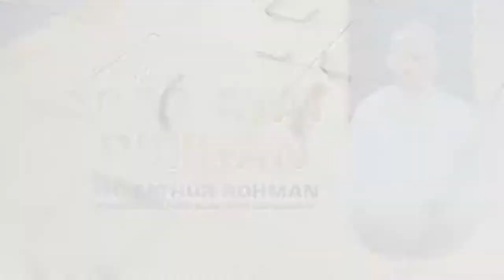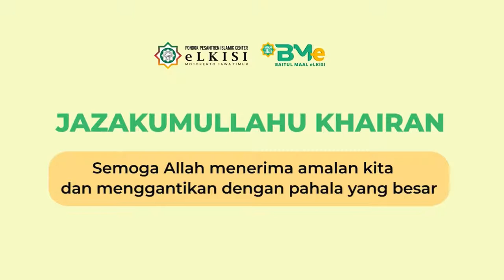NADZAR MEMUTUSKAN SILATURRAHIM // Kajian 1000 Ayat Pilihan - (KH. Fathur Rohman)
Tayangan eLKISI TV dapat dinikmati melalui TV SATELIT :
Satelit TELKOM 4 frekuensi 3745 Symbol rate 4545 polaritas H posisi 108 derajat

Tayangan eLKISI TV dapat dinikmati melalui Android dengan menginstal aplikasi di Play Store melalui link berikut ini: